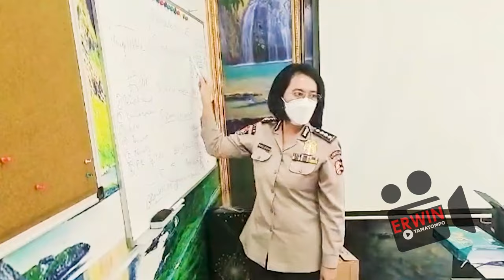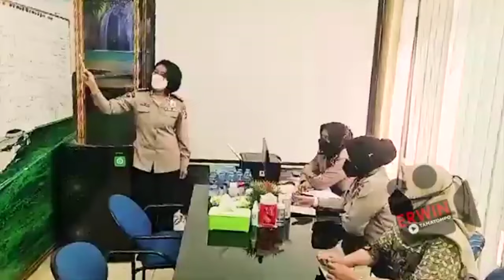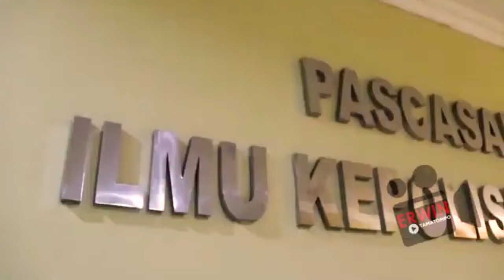3 JENDERAL POLWAN NON AKPOL YANG AKTIF SAAT INI